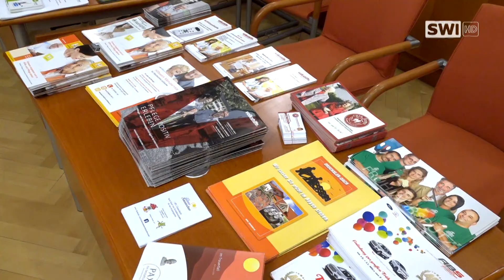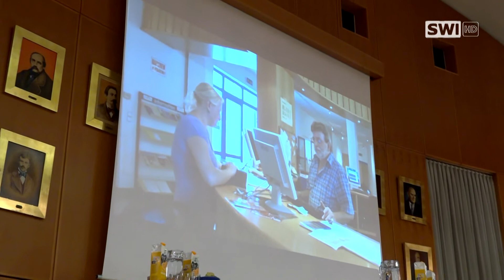NeubürgerInnen-Empfang in Schwechat